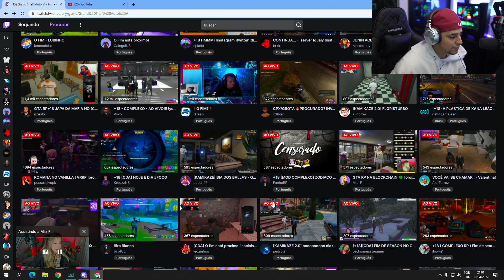CORINGA FOI INVADIR A LIVE DO BIRO E... KKKKKKK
❗AVISO❗
O intuito desse canal é trazer  entretenimento e info sobre o cenário de GTA RP E A TDF, CASO O AUTOR OU AUTORA TENHA ALGUM PROBLEMA EM RELAÇÃO AO USO DE IMAGENS, OU SE TIVER UM VÍDEO Q O PREJUDIQUE DE ALGUMA MANEIRA, FAVOR ENTRAR EM CONTATO!

🇨🇵CANAIS DE LIVES DOS MEMBROS DA FRANÇA🇨🇵

TAGS (IGNOREM)